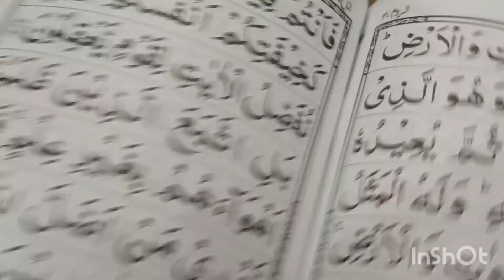Omar ke Urdu 🤪🤪🤪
omar is preparing for urdu in a funny way